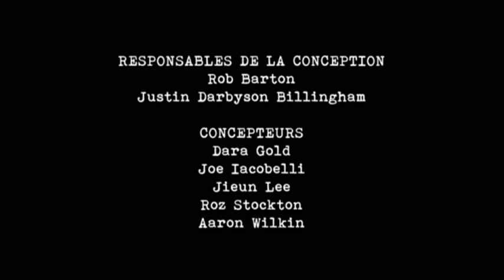Faut pas Rêver Saison 3 Épisode 10